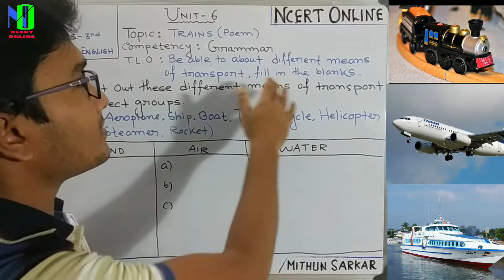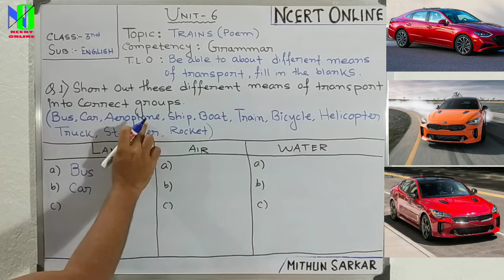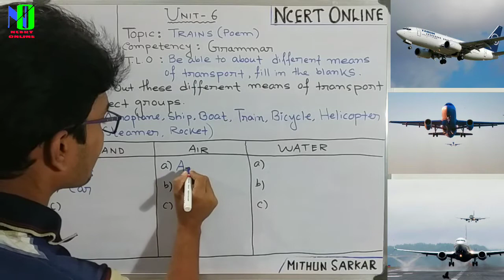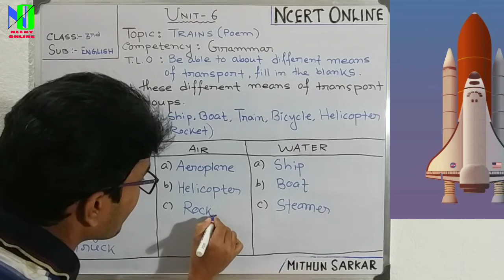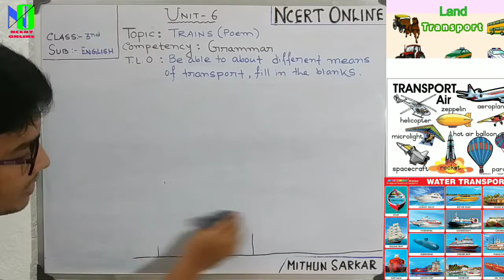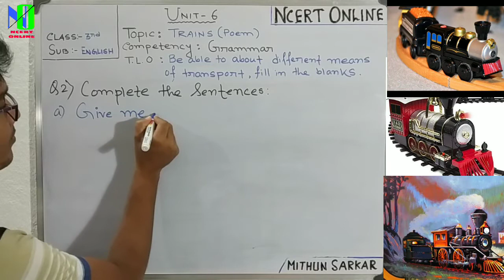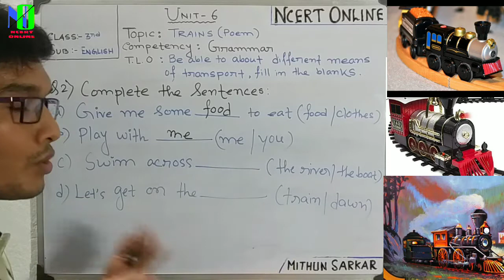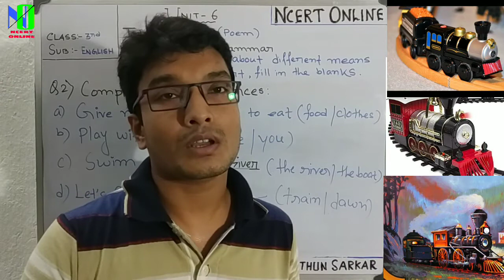Trains Class 3 English | Class 3 English Trains Worksheet | Trains Poem Worksheets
Trains /class 3rd english//Means of transport/grammar worksheet/NCERT ONLINE CLASS

From this video Students are able to know about means of transport and fill in the blanks... students also know about land transport,air transport and water transport with pictures explained by MITHUN SIR.

NCERT ONLINE CLASS